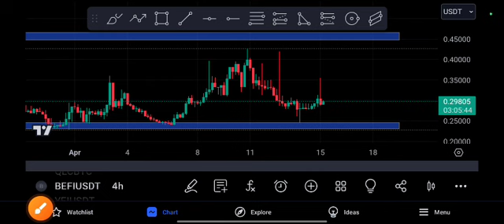BEFI coin Crazy Target! BEFI Price Prediction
Queries Solved:
1.  today target
2.  price today
3.  price prediction
4.  token today target